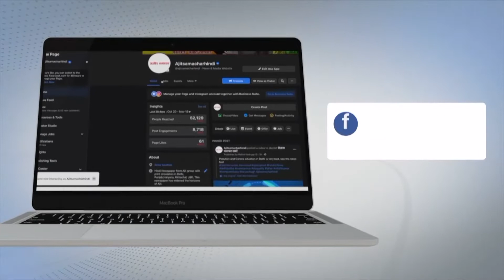ਰੁਜ਼ਗਾਰ ਮੇਲਿਆਂ ਦੇ ਨਾਂਅ ’ਤੇ ਬੇਰੁਜ਼ਗਾਰਾਂ ਨਾਲ ਕੈਪਟਨ ਸਰਕਾਰ ਕਰ ਰਹੀ ਹੈ ਧੋਖਾ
ਰੁਜ਼ਗਾਰ ਮੇਲੇ ’ਤੇ ਪਹੁੰਚੇ ਨੌਜਵਾਨਾਂ ਵਿਚ ਦਿਸੀ ਨਿਰਾਸ਼ਤਾ